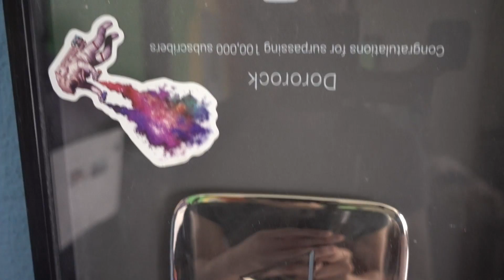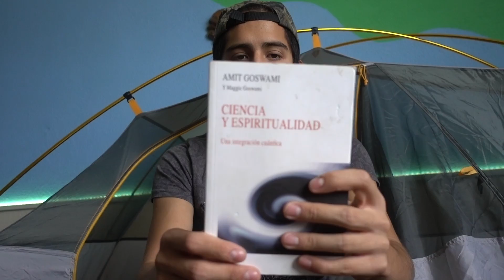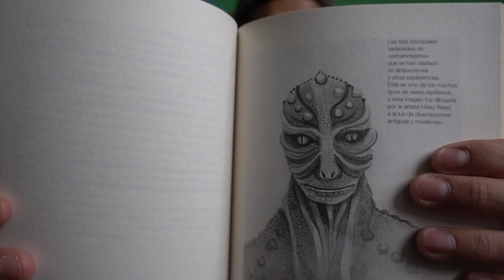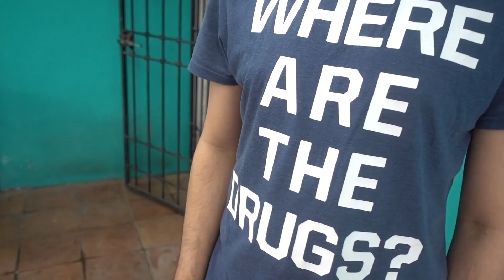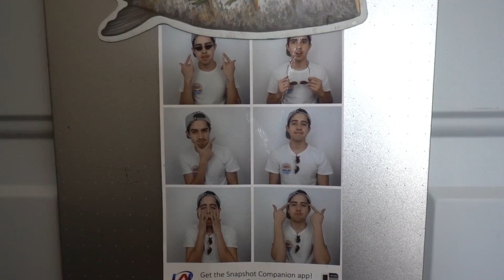ACAMPANDO EN MI CASA POR CUARENTENA :( - Dororock